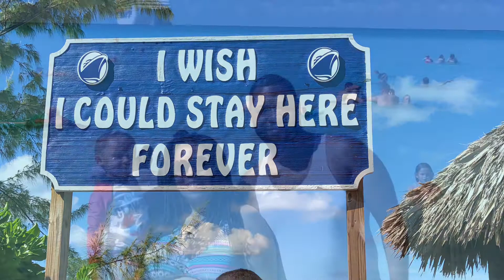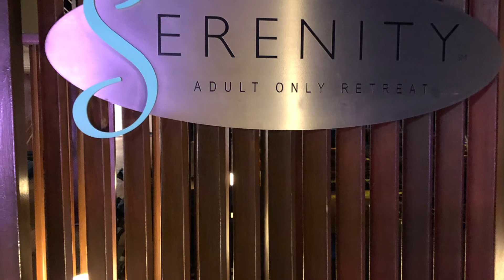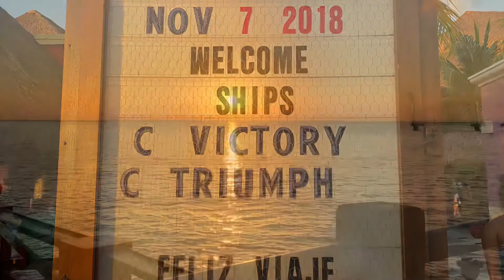Carnival Cruise Line: Have Fun Be Safe Protocols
Carnival has implemented a Have Fun Be Safe program to ensure the safe return of cruising! I’ve highlighted some of the important points in this vlog!